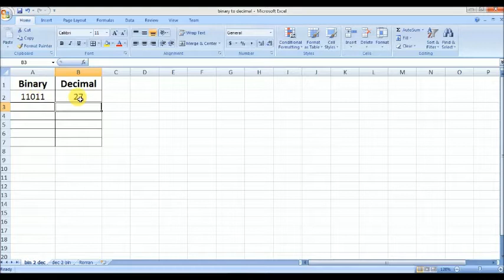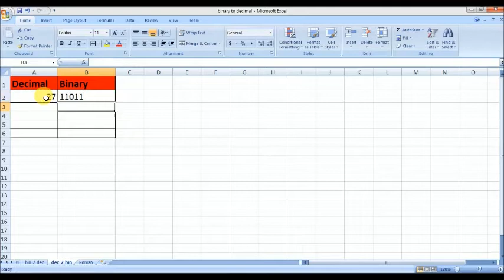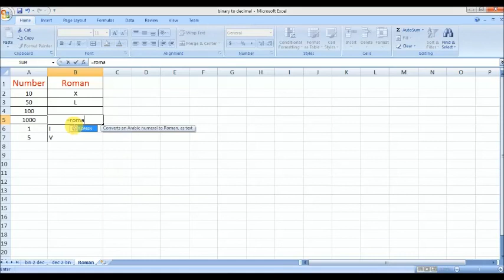how to convert decimal to binary and binary to decimal in excel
Hello friends

how to convert dec 2 binary in excel
how to convert binary to decimal in excel